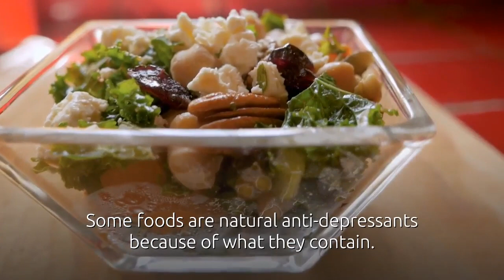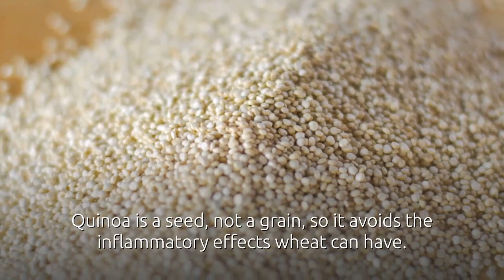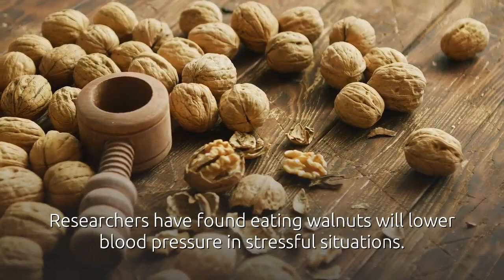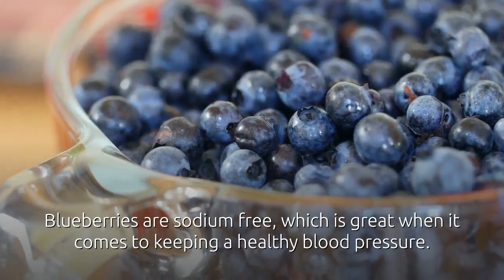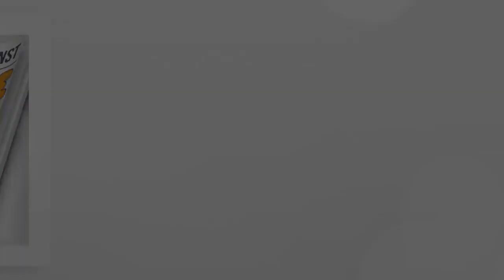8 foods that fight depression and anxiety. - Foods that help with depression and anxiety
Foods that help with depression and anxiety
HERE YOU CAN DOWNLOAD your ebook for your health.

► 5 Superfoods To Boost Your Immunity